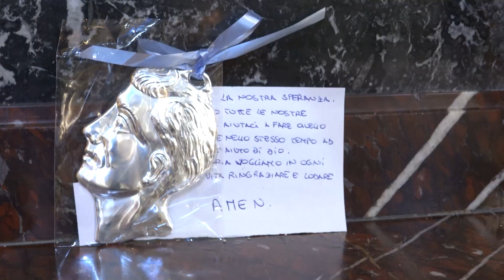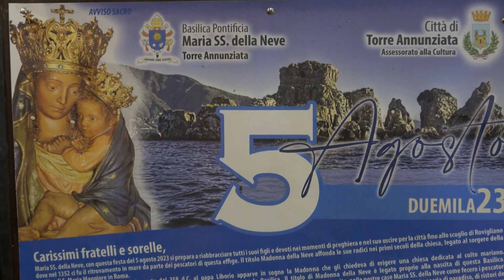Madonna della Neve - 31 Luglio 2023 Discesa Quadro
Discesa del Quadro per la festa del 5 agosto

credit music : Cafe Regrette - Asher Fulero